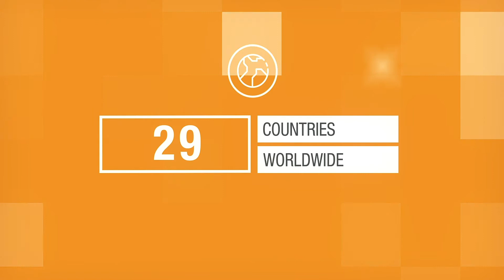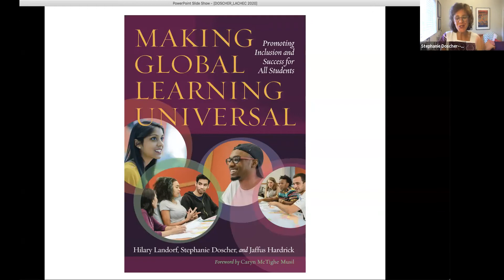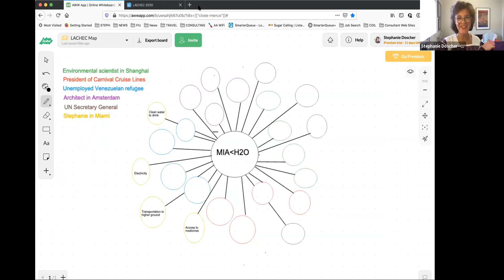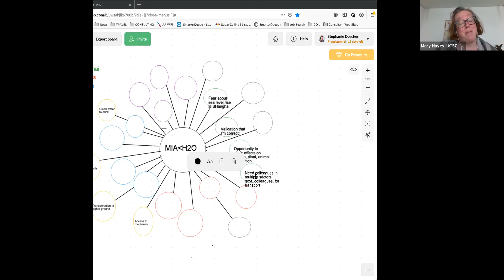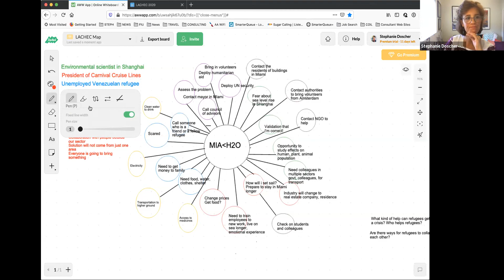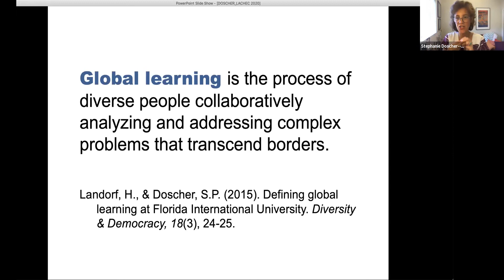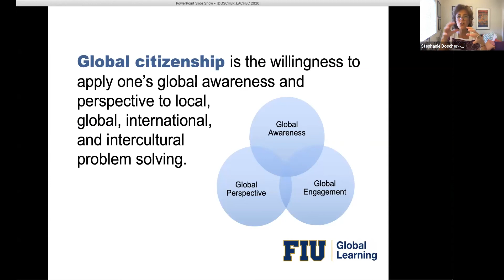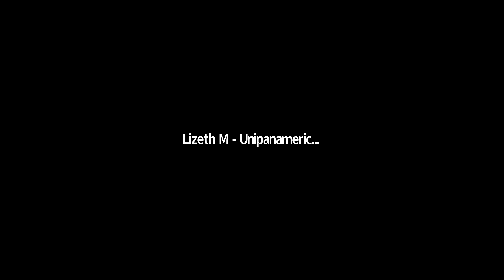Defining global learning and its relationship to internationalization and global citizenship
Day 1: 13th of August, 2020